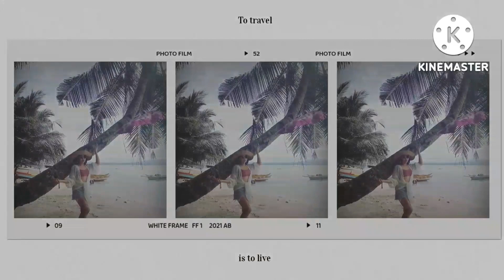Fuerte Family goes to RBM beach resort in BASIAO, CAPIZ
Seafoods Capital of Western Visayas
Thank you so much RBM beach Resort.